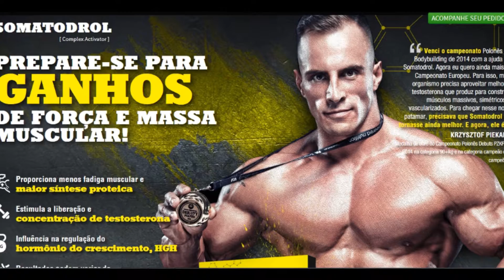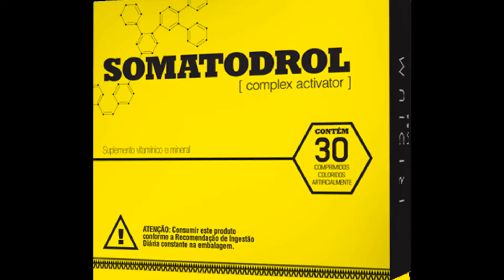Onde Comprar Suplemento Somatodrol Original no Brasil (OFICIAL)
Somatodrol é um suplemento para ganhos de massa muscular, composto por Zinco, Magnésio, vitamina B6, Boro, Zingiber officinale e Syzygium aromaticum. Essa fórmula exclusiva otimiza a testosterona e seu melhor aproveitamento pelo organismo, acelerando o crescimento muscular, a recuperação pós-treino e dando energia extra para aguentar mais repetições – tudo o que você precisa para atingir a hipertrofia e a definição que você busca.

Veja abaixo os benefícios de Somatodrol, efeitos e composição:
1 - Magnésio diminui o cansaço e a fadiga muscular e melhora a síntese proteica
2 - Boro aumenta a liberação e a concentração de Testosterona
3 - Zinco influencia na regulação do hormônio do crescimento, o HGH
4 - Vitamina B6 ajuda na normalização das atividades hormonais
5 - Zingiber officinale e Syzygium aromaticum diminuem dores musculares e têm ação termogênica

Estimula a liberação e concentração de testosterona
Influência na regulação do hormônio do crescimento, HGH
Como tomar Somatodrol Original?

Você deve tomar uma cápsula antes e outra após o treino, sempre que você for treinar. Você pode tomar Somatrodol pelo tempo que quiser ou achar necessário para atingir seus objetivos, de acordo com a dose recomendada na embalagem - não há efeitos colaterais. Caso você queira resultados ainda mais rápidos, consulte seu endocrinologista para aumentar a dose de Somatodrol. Este produto NÃO CONTÉM GLÚTEN.

Você já sabe Onde Comprar Suplemento Somatodrol Original no Brasil, não é...

Clique aqui e aproveite para ganhar a tão sonhada hipertrofia e ficar musculoso: Clique